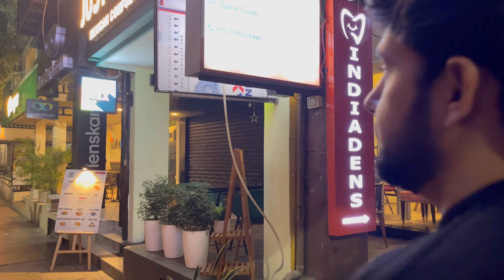Surprise Visit on Sister’s Wedding from Mumbai to Rajasthan | Aaeraa singh Rawat ￼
This video does not intend to offend anyone. Respect everyone.